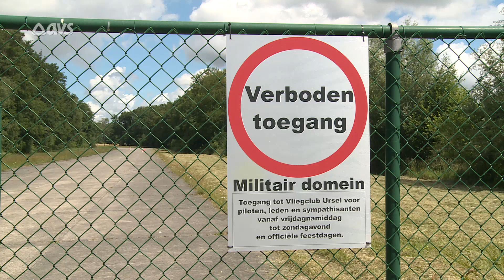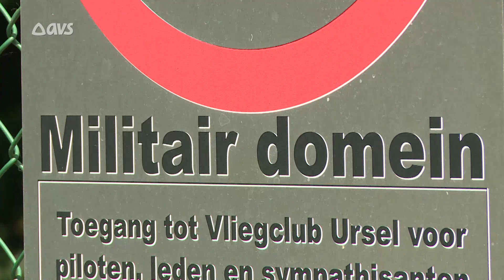Dan toch geen superkazerne in Aalter